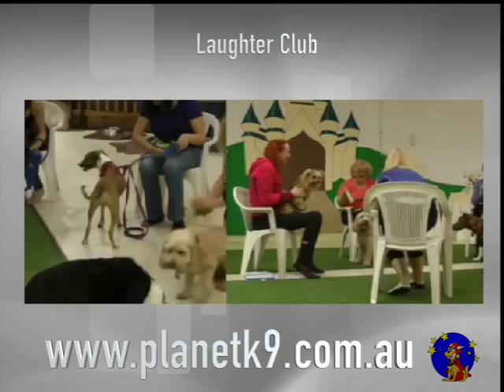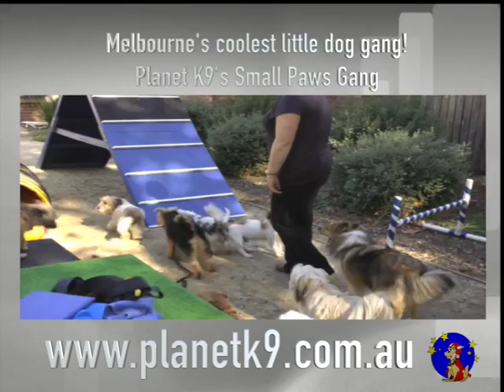About Planet K9!